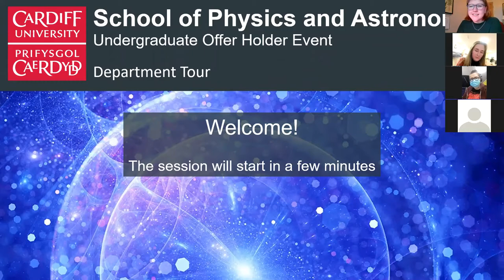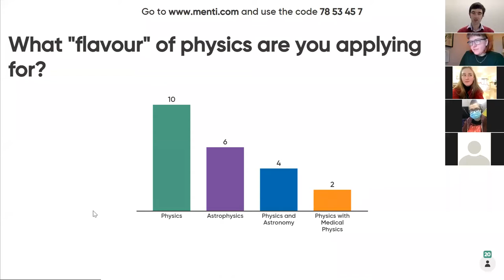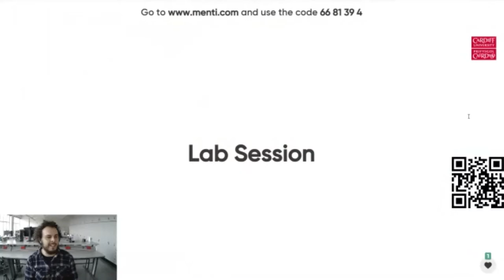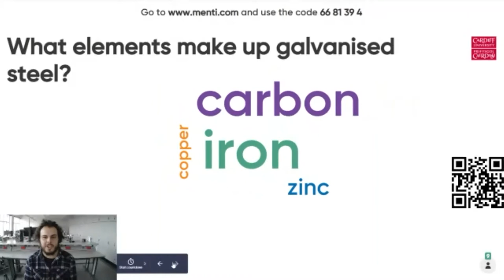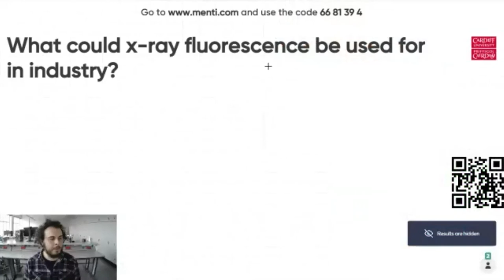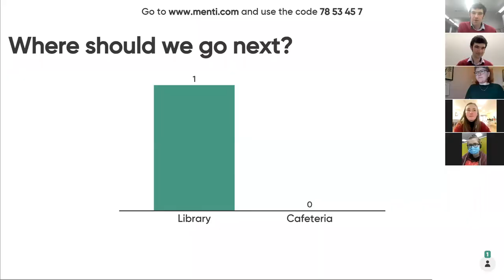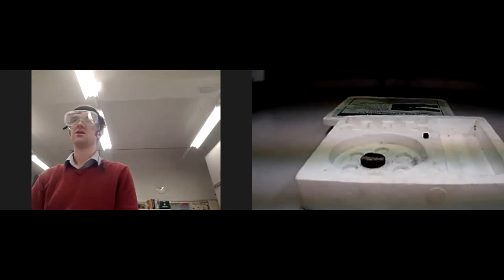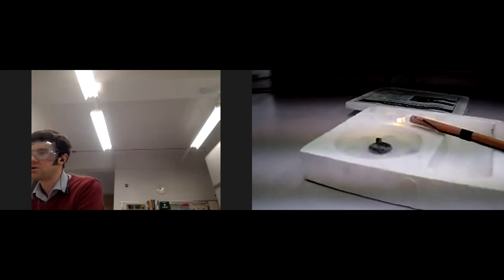Virtual Offer Holder Open Day - A Tour of the Department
Join our staff and students on a tour around the School of Physics and Astronomy! Recorded live in February 2021, visitors chose where we went as part of the session, which included an interactive experiment in one of our teaching labs.

00:00 - Introduction
08:00 - Experimental Gravitation Research Lab
13:20 - Teaching lab and interactive experiment
35:00 - Common Room
37:45 - Library
42:10 - Cafeteria
44:50 - Superconductivity demo
53:20 - Close and Q&A